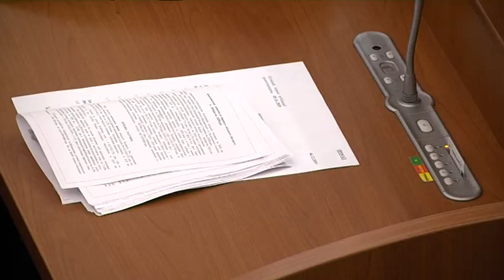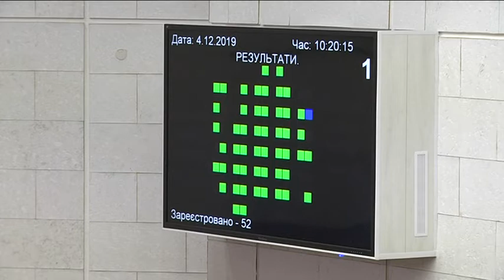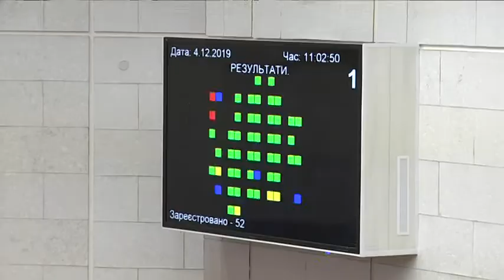Стриманно-песимістичний сценарій. Міська рада Дніпра ухвалила бюджет на 2020-ий рік